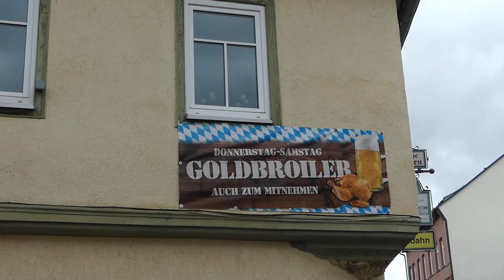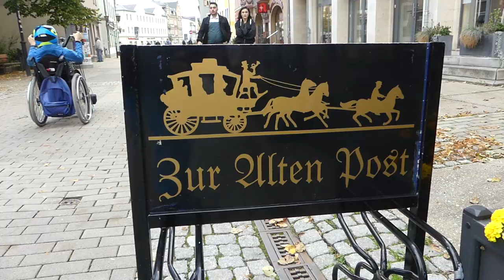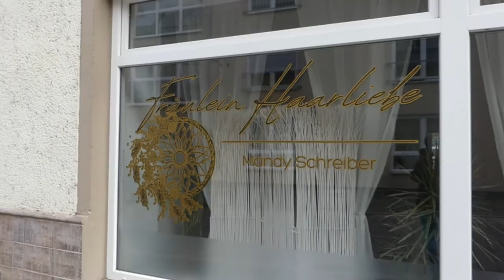Städte Tour Saalfeld Saale 2022